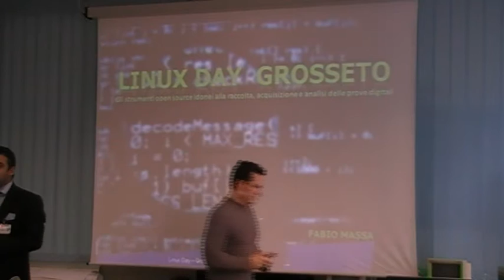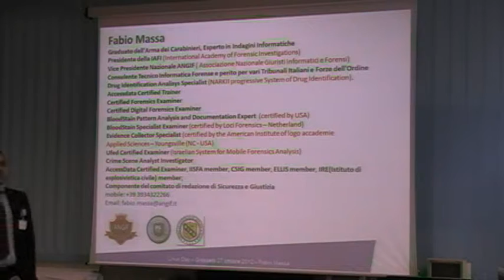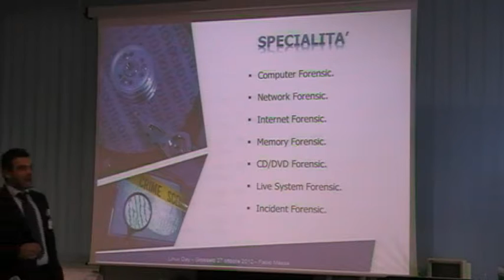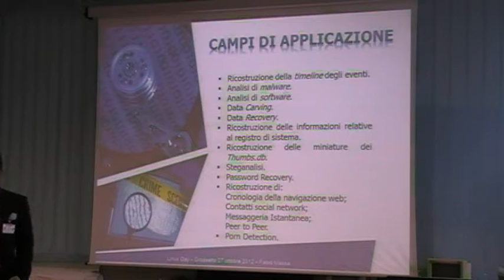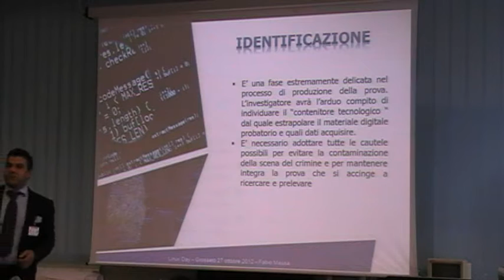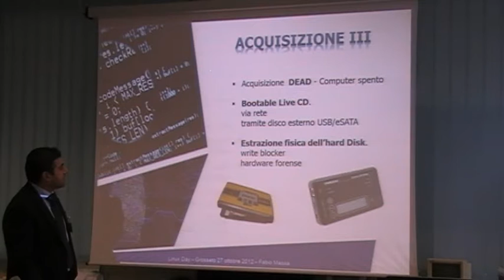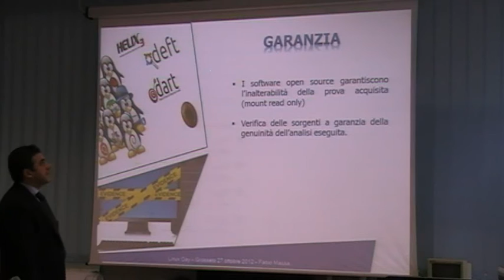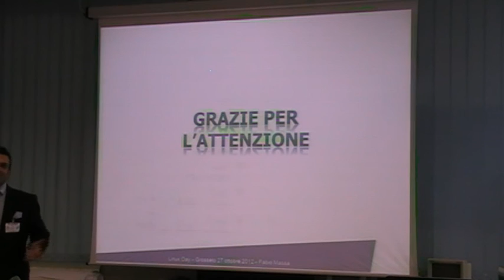2012-10-27 --- Linux Day 2012 Grosseto - GuruAtWork - Fabio Massa - Digital forensics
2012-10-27 --- Linux Day 2012 Grosseto - GuruAtWork - Fabio Massa - Digital forensics